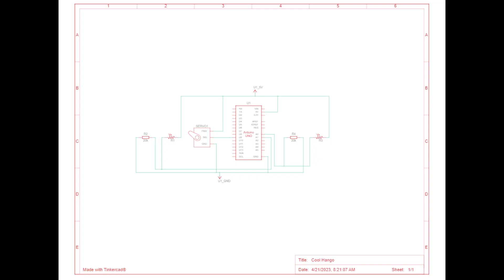DIY mini solar tracker